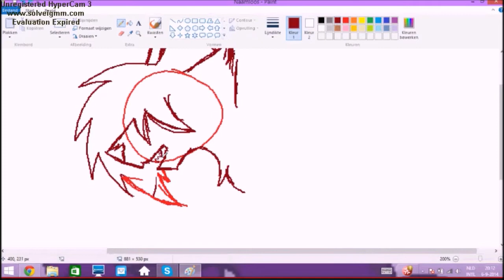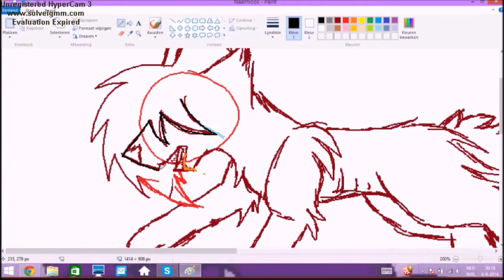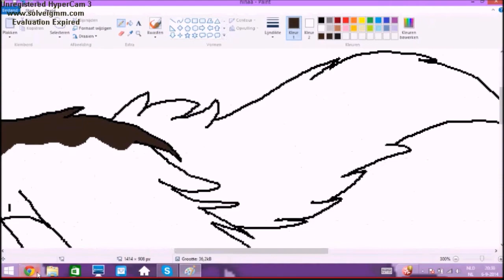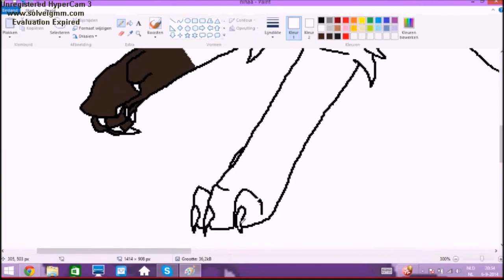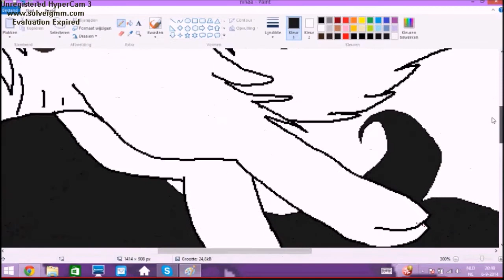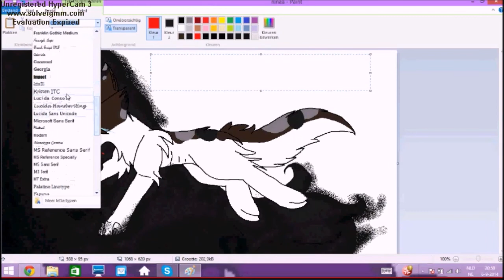Speedpaint Nina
Yaay, a gift for nina, + speedpaint c;

i own the drawing c